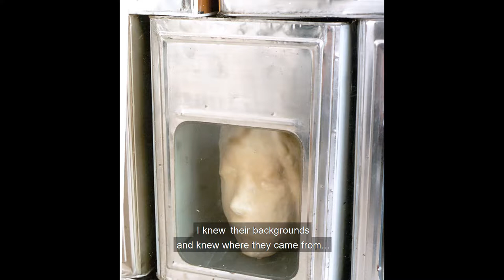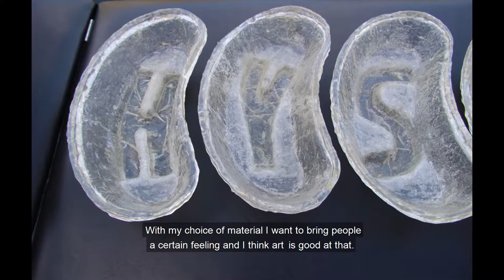Thought into Matter - Interview Caroline Kampfraath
Dutch Biennale artist Caroline Kampfraath on her conceptual art and her role as an artist. Interview by Etienne Boileau.